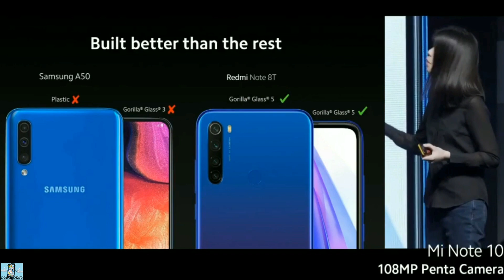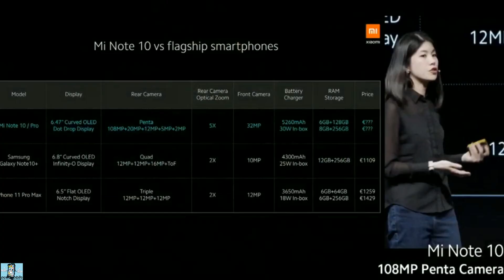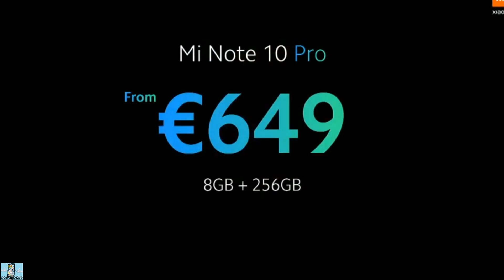Xiaomi Mi Note 10/Redmi Note 8T представлены официально. Цены Global Launch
САМЫЕ НИЗКИЕ ЦЕНЫ НА ВСЕ